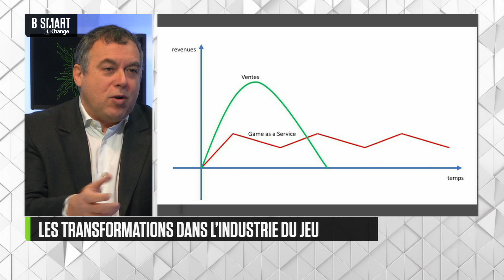SMART TECH - Industrie du jeu vidéo : quelles transformations ?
Lundi 9 décembre 2024, SMART TECH reçoit Guillaume Monteux (Président, Gadsme)